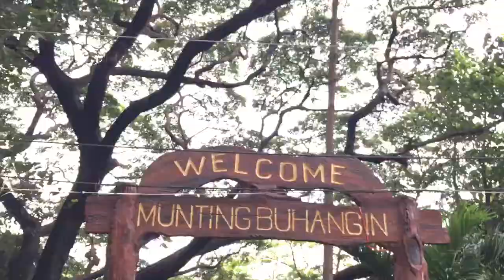A Travel Blog - Nasugbu Batangas 2017 (Coffee Like Beach) 🙊🙈